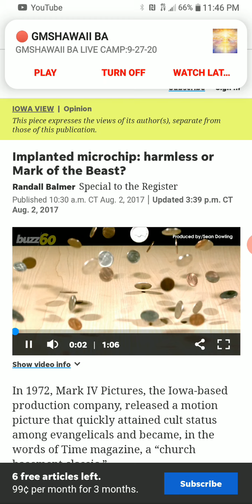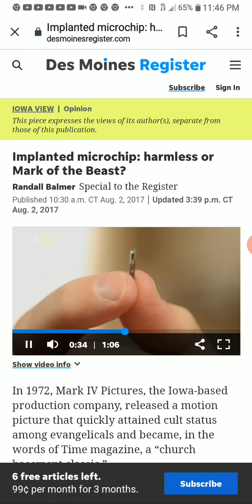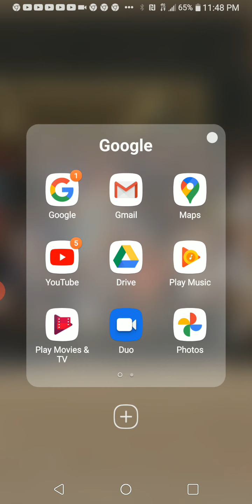The mark of the beast is coming